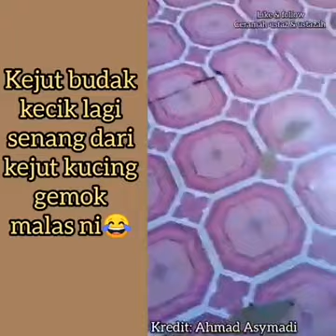kejut budak kecik lagi senang daripada.............